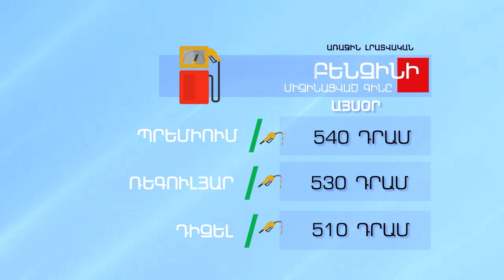Բենզինի և մյուս վառելիքների գինը - ՍԵՊՏԵՄԲԵՐ 7, 2023